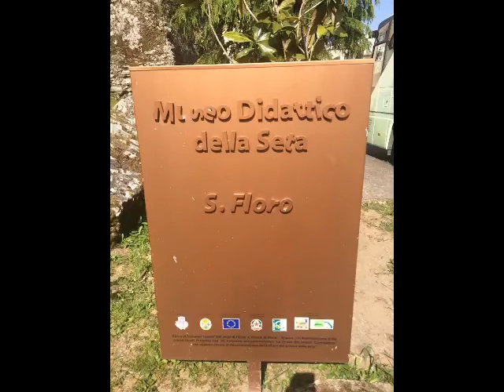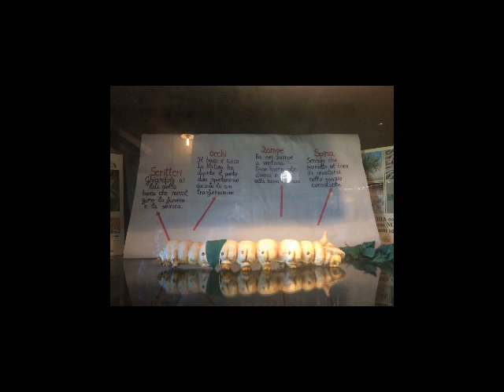Le classi IV, della scuola Primaria di Tropea, al museo della seta